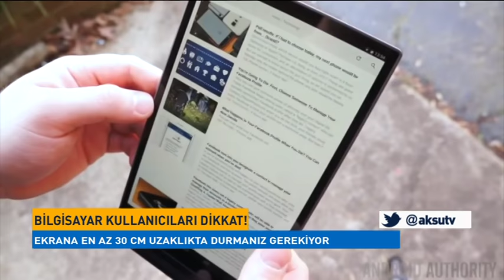'Bilgisayar Kullanıcıları Dikkat' 'Ekrana 40 Cm Uzaklıkta Durun'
Teknoloji Ve Teknolojik Aletler Hayatımızın Vazgeçilmezi. Hem De Tam Merkezinde.
Bu Bağlamda Teknolojik Gelişme Ve Yeniliklerin İnsan Sağlığını Olumsuz Etkilediği Durumlar Da Yadsınamaz.